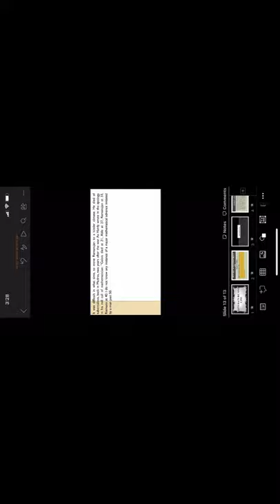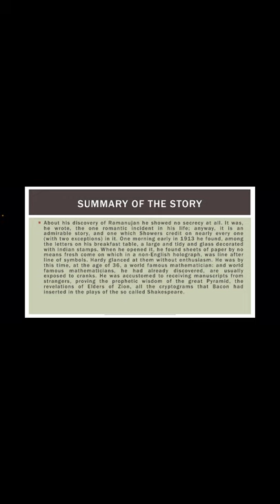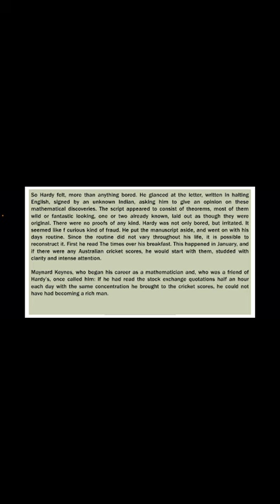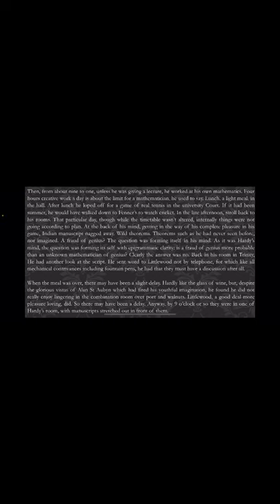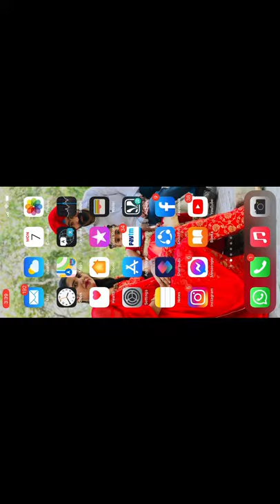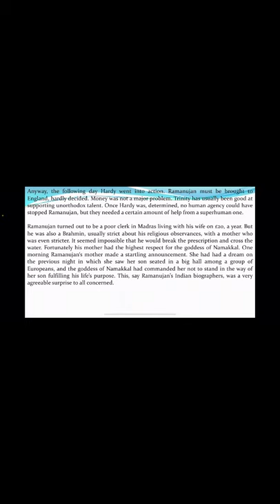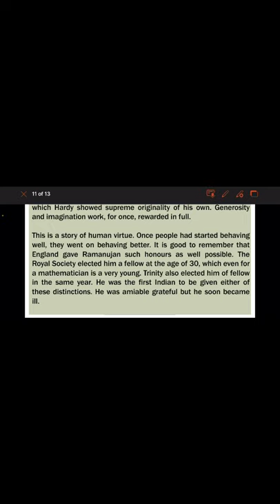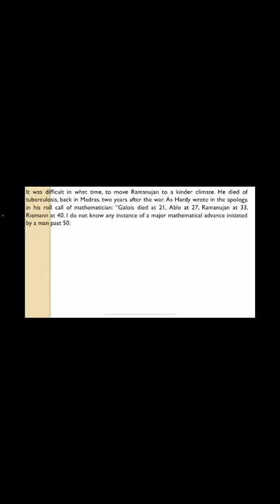Hardy and Ramanujan-CharlesPercySnow